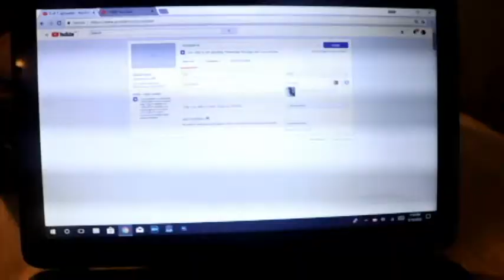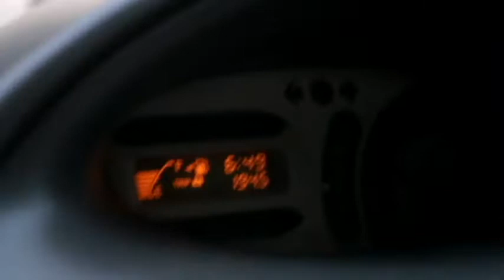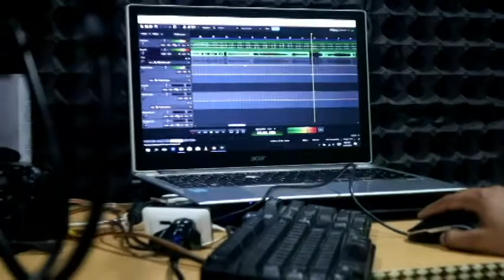I STARTED DAILY VLOGGING :)